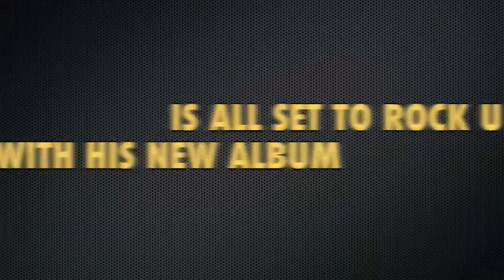DJ LEMON LIVE 20th SEP 2012 @ DESI NATION DUBAI feat DJ HANI DUBAI N DJ BAX.mov